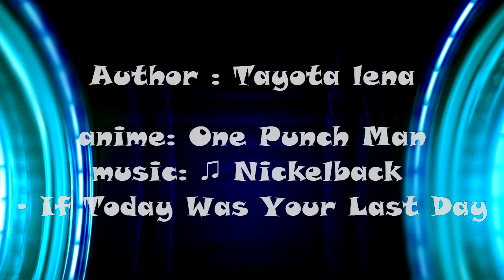{AMV} One Punch Man: Genos - Your Last Day